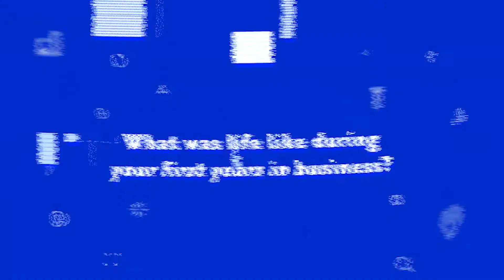What Was Life Like During Your First Years of Business? — Boyd Cycling, Scribble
The story of starting a business from your own house may sound familiar to many entrepreneurs. It’s certainly familiar to Boyd and Nicole Johnson, whose business was born from a passion for bicycles and racing. Boyd began making and selling bike parts, and his wife Nicole quickly got involved. Now, their Greenville-based company focuses on wheels, and they pride themselves on providing the highest quality at the most reasonable price.